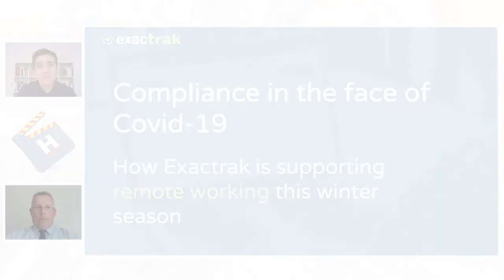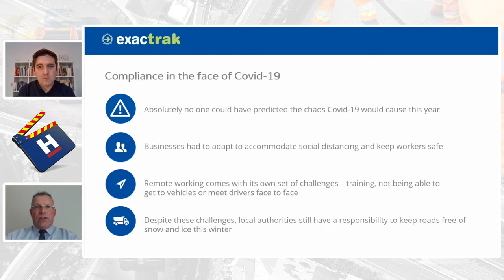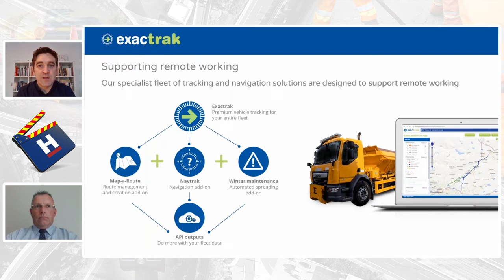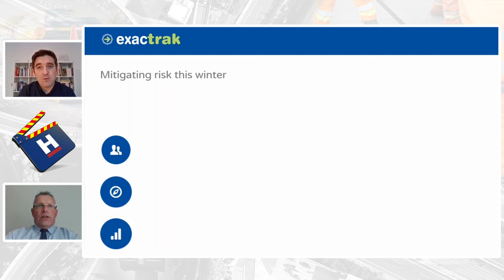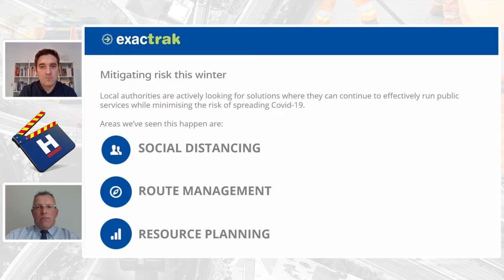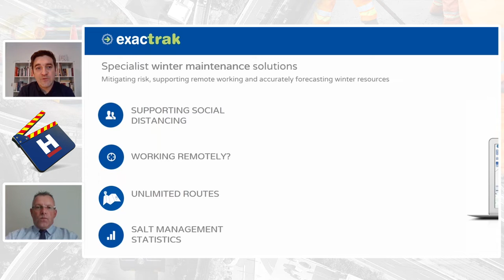Highways Presents... Exactrak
Highways editor, Dominic Browne, presents Mark Wilcox, Telematics Market Manager - Innovation Division, Avery Weigh-Tronix, to find out how Exactrak is supporting remote working this winter... with real-time, cloud-based, fully integrated driver navigation systems and fully automated salt spreading solutions.

Highways Presents is a new and engaging marketing tool from Highways magazine where experts in the industry bring their knowledge to the world.